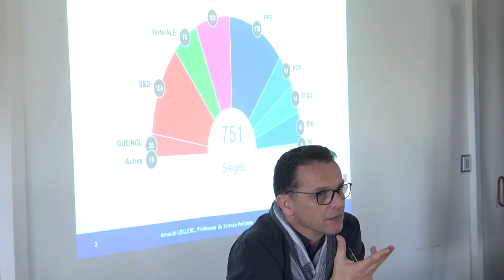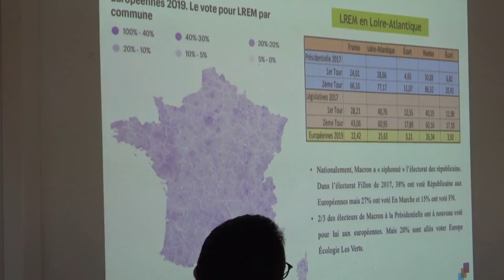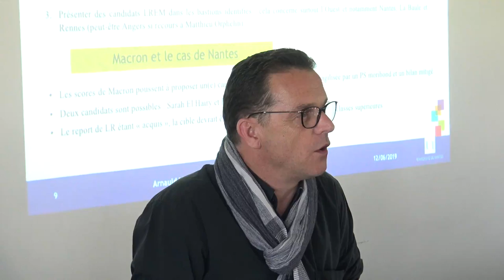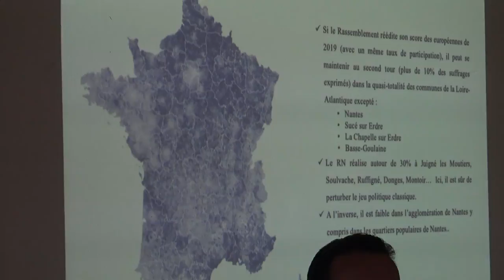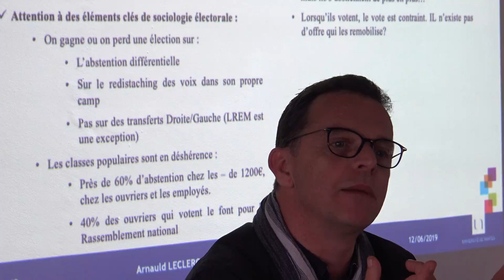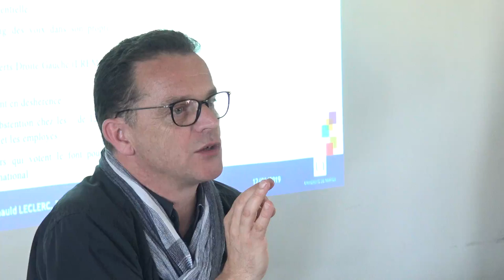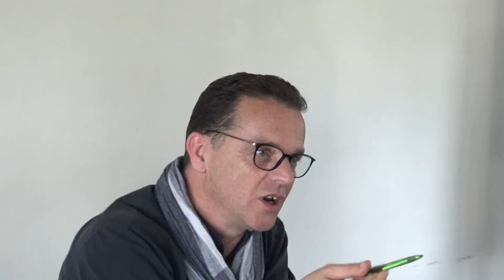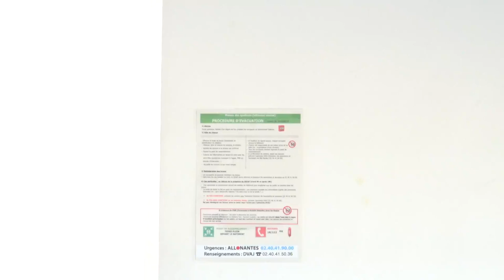Elections européennes - Quel bilan en Loire-Atlantique?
Débattons et échangeons à gauche, avec la participation de Arnaud Leclerc, professeur de sciences politiques à l'université de Nantes:
 - Quelle analyse des résultats des élections européennes en Loire-Atlantique?
 - Quels enseignements politiques en tirer pour toutes celles et tous ceux  qui se reconnaissent dans la gauche et l'écologie?

Une réunion publique initié par le collectif "travaillons ensemble 44" soutenu par : Ensemble!, Europe Ecologie Les Verts, Gauche Démocratique et sociale, Gauche Républicaine et Socialiste, Génération.s, Nos Causes Communes, Parti Communiste Français...